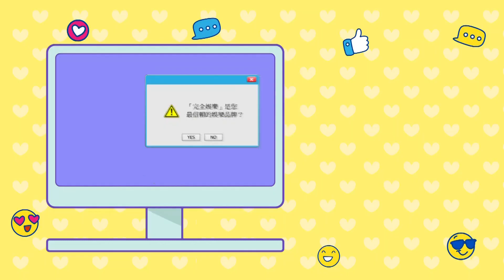【520閃光彈】曾智希露香肩被陳志強惡搞醜化 大牙周宜霈披白紗慶結婚兩週年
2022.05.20